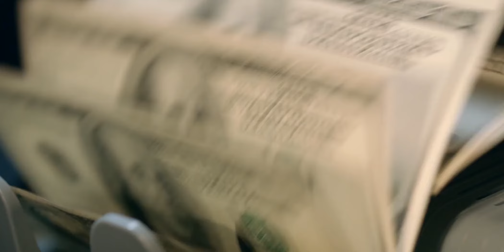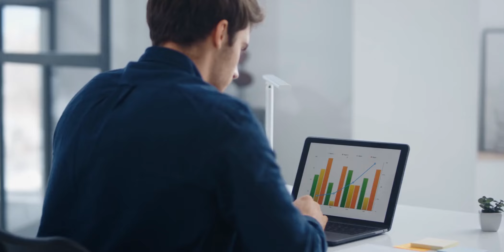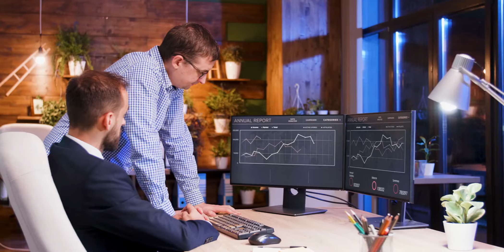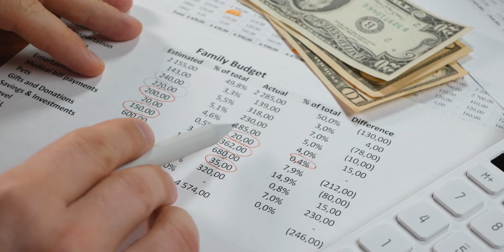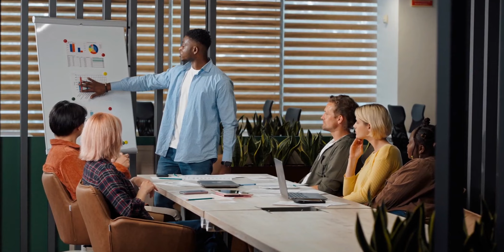How To Buy Multifamily Property With NO MONEY? | 4 Ways that Work in 2023!